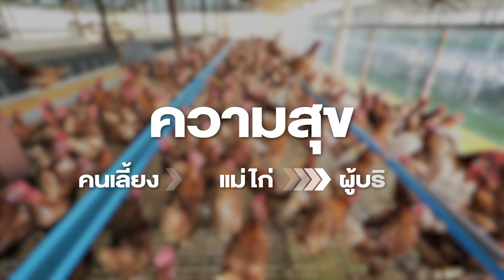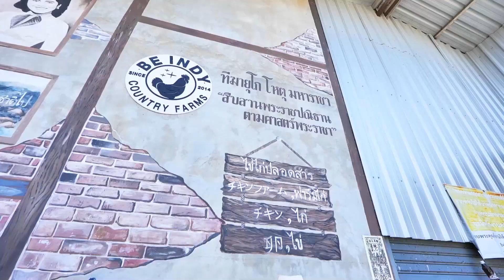ไข่ไก่แห่งความสุข ไข่ไก่ปลอดสาร Beindy Country Farm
ไข่ไก่แห่งความสุข เกษตรกรผู้มีความสุขที่สุดในโลกในการทำฟาร์มไก่ เลี้ยงไก่บนบ่อปลา สร้างวิวัฒนาการ มาพัฒนาต่อยอด ต่อเนื่องจนเป็นที่รู้จัก ที่ผสมระหว่างความรู้ทางการเกษตร และกระแส แล้วนำเทคโนโลยีกับภูมิปัญญามาใช้ให้เกิดประโยชน์สูงสุด เมื่อความสุขจากคนเลี้ยง ถูกส่งต่อไปยังไก่ ไข่ไก่ที่ออกมาก็สะอาด ปลอดภัย และถูกส่งต่อไปถึงผู้บริโภคอีกทีครับ เรื่องง่ายๆ ที่ไม่ง่ายที่ต้องอาศัยความใส่ใจมากกว่าความรู้ จนเป็นฟาร์มออร์แกนิคที่ดีต่อสุขภาพที่นี่ครับ ไข่ไก่ปลอดสาร Beindy Country Farm